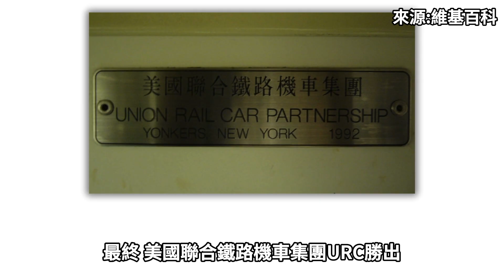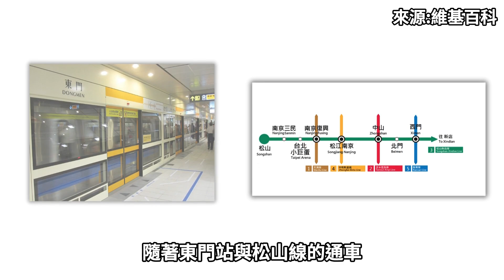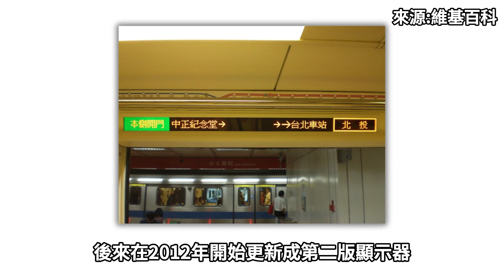C301型電聯車的秘密大公開！ 台北捷運 C301型電聯車介紹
台北捷運第一代高運量列車C301型，因 301 條款而跨國製造，被稱為「尚未營運先環遊世界的列車」。今天的影片將帶你回顧它的設計、技術、翻新與三十年的營運故事
時間軸：
0:00 開頭
0:09 製造過程
1:10 設計審查與海外測試
1:35 列車外觀
2:01 營運歷史
2:26 旅客資訊系統與翻新
3:11 機電與動力系統
6:33 車門運作
7:31 片尾
後製軟體:剪映專業版